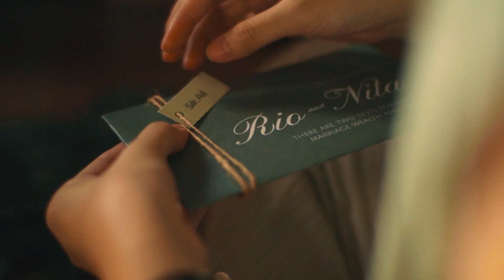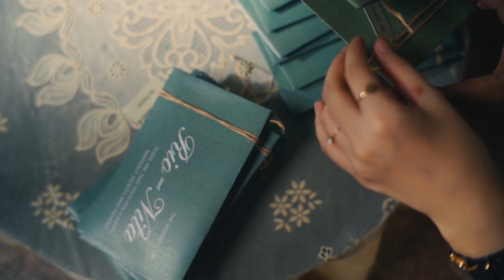DIBALIK PEMBUATAN MUSIC VIDEO "PERIH" [BEHIND THE SCENE]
Terima kasih buat kalian yang udah dengerin single ketiga Vionita yang berjudul 'Perih'. Kali ini, yuk kita lihat keseruan proses shooting lagu 'Perih' ini. Tonton video selengkapnya ya!

Vionita - Perih

Executive Producer : Lina Priscilla for Hits Records
A&R : Sevri Hadis
A&R assistant : Faisal Farissi

Song Written by Krisna Triastantya
Music Produced by Krisna Triastantya
Vocal Directed by Irvnat at Backbeat Studio
Vocal Recorded by Aldi Fachroby at Backbeat Studio
Strings by Delicacy
Strings Recorded by Ipul at 168 Studio
Mixed by Javafinger
Mastering by Javafinger at Organics Record

Music Video

Talents: Dora Murbiandini, Qiara Khansa Pradipta, Aurora Keisya Salsabilah, Sabil Lukgito

a production by JA Films
Producer, Director & DP: Joshua Axel Limandjaja
Line Producer: Giovanno Joevindra
Concepting Team: Yesica Suyanti, Amelia Lim, Grace Angela & Mario Benedictus
Art Director: Novilia Gandi
Fashion Stylist: Melinda Caroline
Gaffer: Aji Oktabrian
Lightman: Gelegar Pamungkas
Best boy: I Gede Evant Pradana
Ast. Camera: Amadeo Eka & Ezra Antika
Art Team: Michael Christian Subiantono
MUA: Arlene Sanjaya
Location Manager: Giovanno Joevindra
Talent Coordinator: Amanda Wynona (Namaste Talent Dept.)
BTS: Amadeo Eka, Mario Benedictus & Ezra Antika
Offline Editor: Joshua Axel Limandjaja
Colorist: Joshua Axel Limandjaja
Online Editor: Ezra Antika
Graphic Designer: Yesica Suyanti
Motion Artist: Felix Sunandar